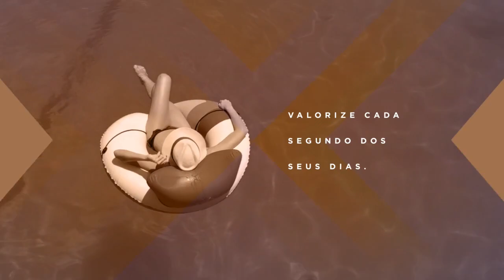EXCLUSIVE MIGUEL YUNES -APARTAMENTO A VENDA DE 3 DORMITORIOS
U M A L O C A L I Z A Ç Ã O P R I V I L E G I A D A P A R A A P R O V E I T A R T U D O
QUE UM CONDOMÍNIO EXCLUSIVO PODE PROPORCIONAR.
MORE PERTO DA ESTAÇÃO JURUBATUBA, DO AUTÓDROMO
DE INTERLAGOS E DE IMPORTANTES VIAS DA CIDADE.

2 E 3 DORMS.,
C O M T E R R A Ç O , O P Ç Ã O
D E V A G A E S U Í T E ,
LAZER COMPLETO.

S E U T E M P O L I V R E
C A D A S E G U N D O
DOS SEUS DIAS.

APROVEITE OS
26 ITENS QUE VÃO
TRANSFORMAR
O SEU MOMENTO
DE LAZER
EM ALGO ÚNICO.